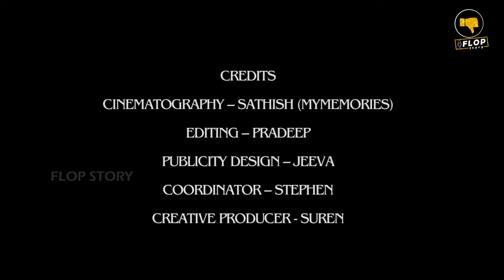Motivational Story of Racing Legend Rajini Krishnan | World Champion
International Motorcycle Champion Rajini Krishnan shares his experience to young racers on how to become a successful racer in India.